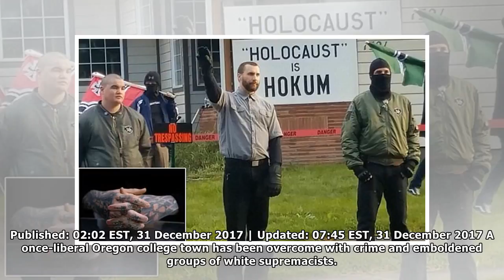White supremacists are taking over a once-liberal Oregon town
Published: 02:02 EST, 31 December 2017 | Updated: 07:45 EST, 31 December 2017 A once-liberal Oregon college town has been overcome with crime and emboldened groups of white supremacists. The Oregonian...